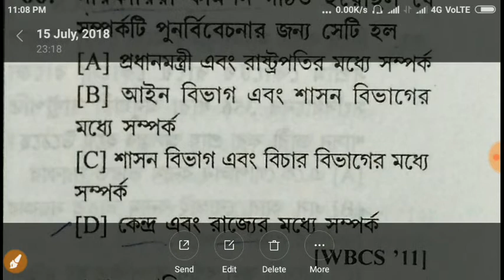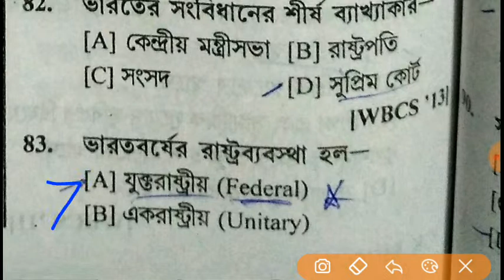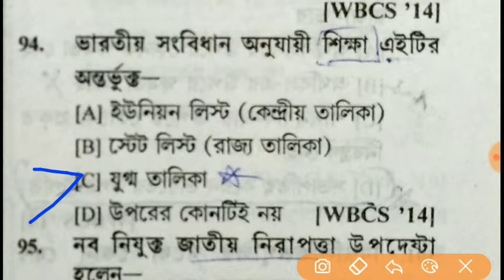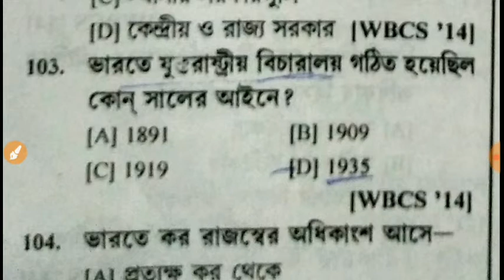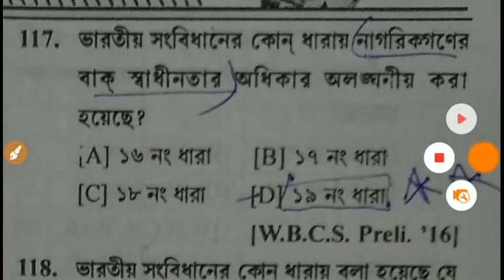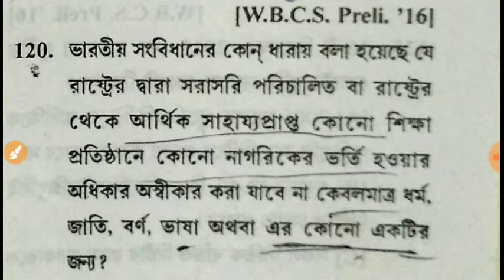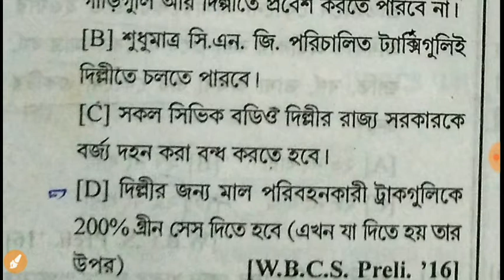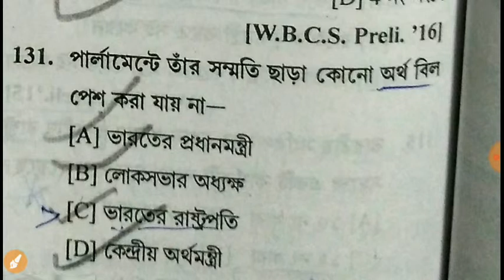ভারতীয় সংবিধান /political science থেকে all important previous years solved question ans/part2 Psc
ভারতীয় সংবিধান /political science থেকে all important previous years solved question answer For various exams like wbcs, psc, wb p si, excise si, panchiat, or other state levels exam syllabes related question ans/